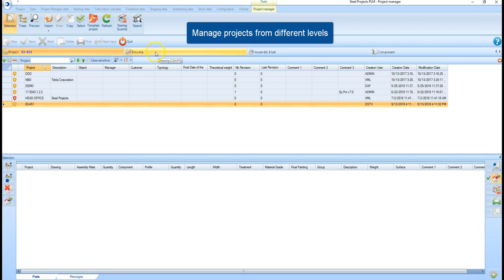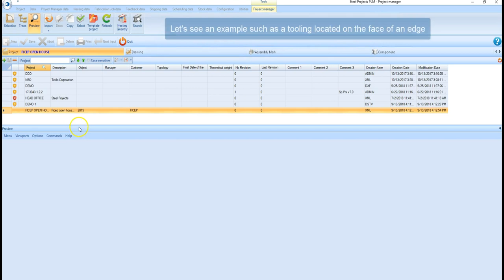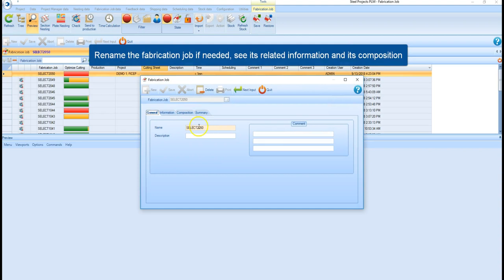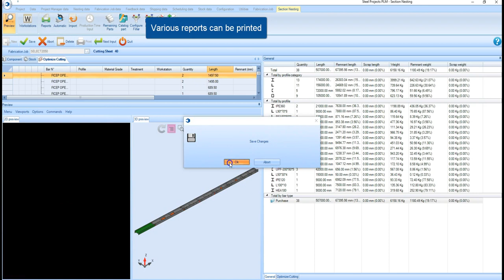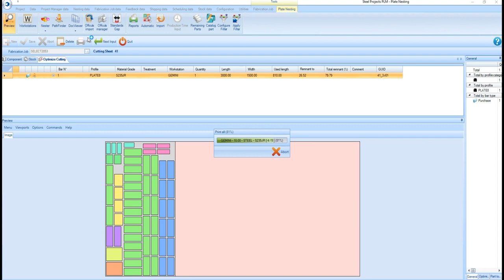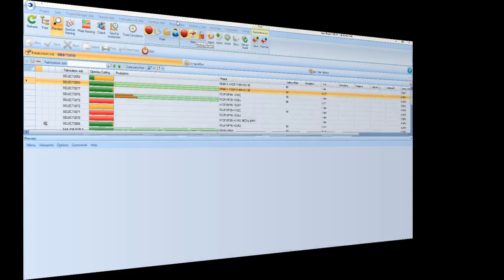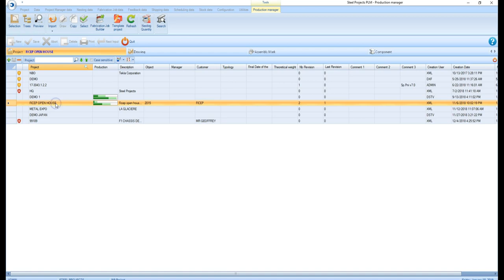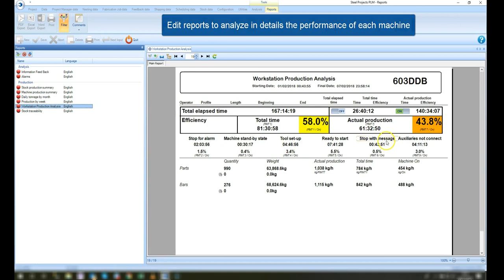Steel Projects PLM demo (EN) : imports, Project Manager, Nestings, Production Manager